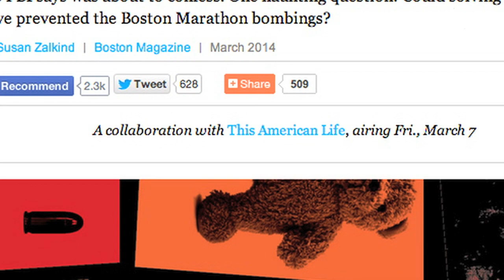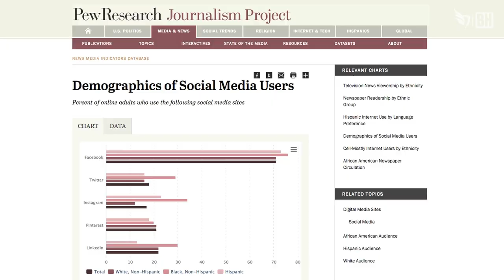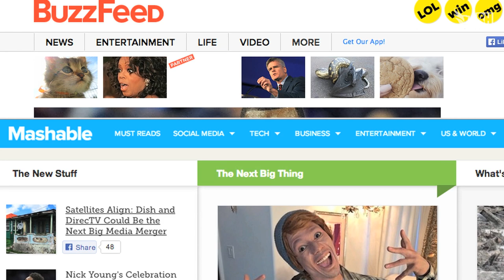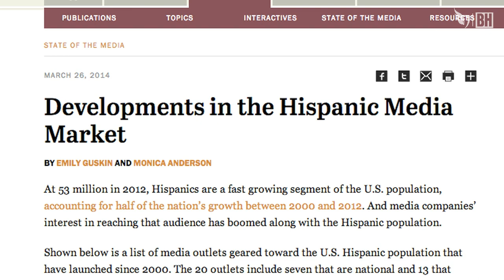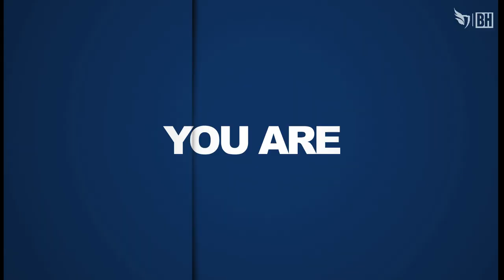Back Bay Tragedy, The Todashev Mystery, and the State of New Media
This week's episode of Press Party.